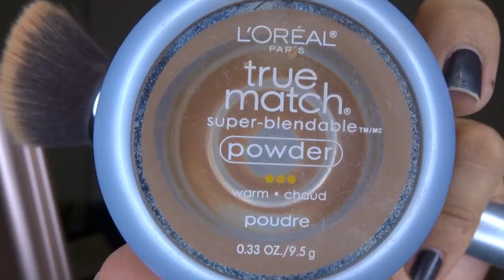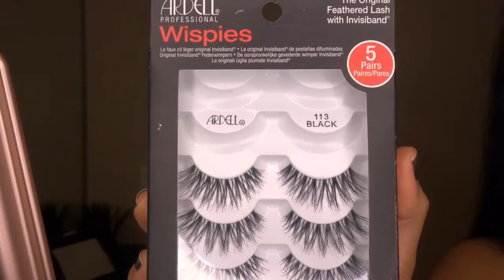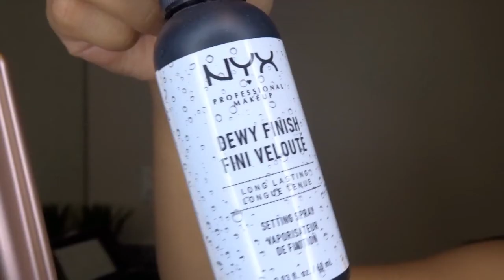Sunday: GRWM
Welcome back to another video. Today is a GRWM on a busy Sunday.

See you guys on my next video. xoxo